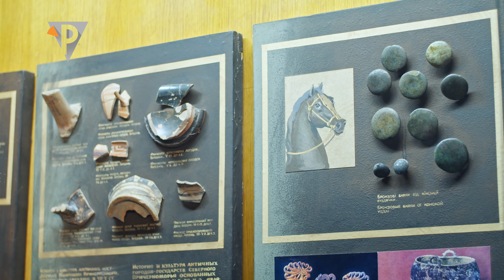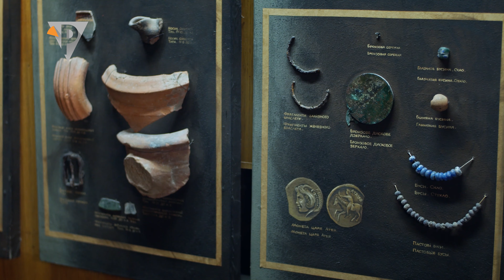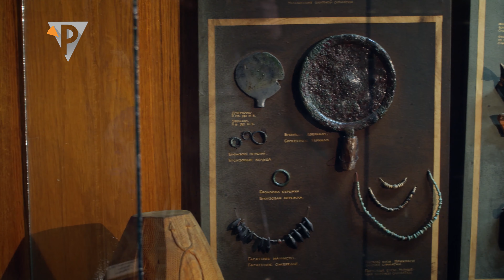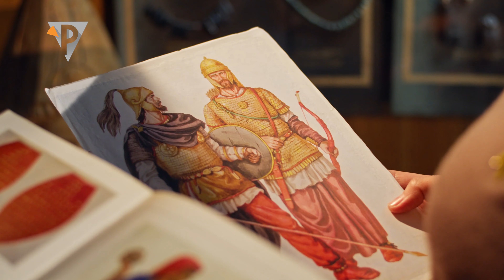"Експонат" Опоясані мечем (28.05.21)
"Плем'я войовниче, вільне, непокірне і до того жорстоке і люте, що навіть жінки беруть участь у війнах нарівні з чоловіками", - так описували сарматів стародавні автори. Овіяний легендами народ кочував землями Криворіжжя 2000 років тому. Попри глибину тисячоліть історикам лишилося вдосталь таємниць тієї загадкової доби.